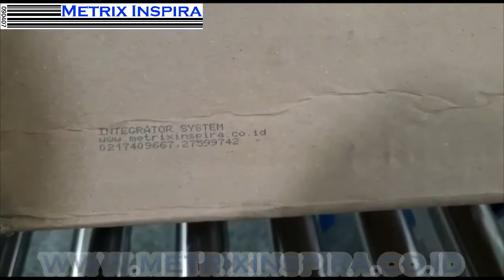Metrix Inspira - Packaging Line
Packaging Line By : AMD (Automation & Machinery Division) PT. Metrix Inspira

PT. METRIX INSPIRA